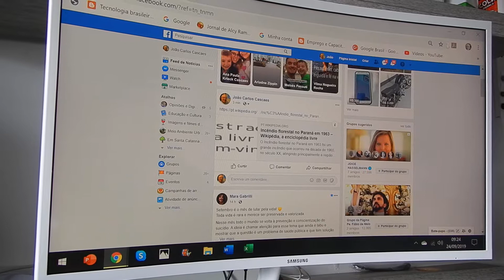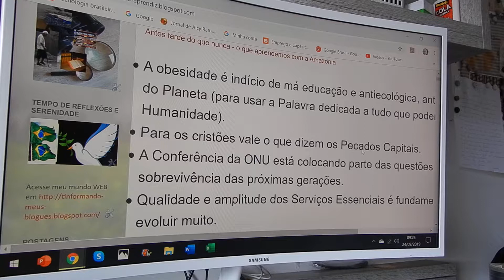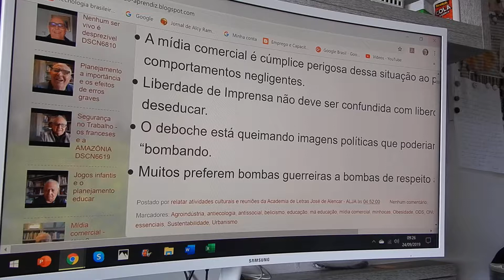Meio Ambiente e o futuro da Humanidade queimadas e discursos